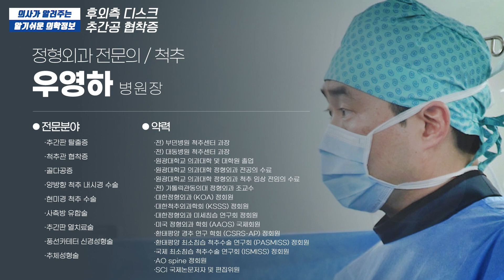척추 MRI 촬영 후 이상이 없을 때 이 질환을 의심해보세요! (부산큰병원 우영하 병원장)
[ 부산 정형외과추천 , 개금 정형외과추천 ]
[ 부산 허리디스크추천 , 부산 척추협착추천 ]
[ 부산 양방향 내시경 , 부산 척추 양방향 내시경 수술 ]
[ 부산 신경외과추천 , 부산통증의학과추천 ]
[ 양방향 내시경 , 양방향 척추 내시경 , 양방향 내시경 수술 , 양방향 내시경 척추수술 ]

이번 동영상의 주제는 ' 후외측디스크, 추간공협착증 '입니다
이를 통해서 여러분들이 ' 후외측디스크, 추간공협착증 ' 에 대해 좀 더 알아가셨으면 좋겠습니다.